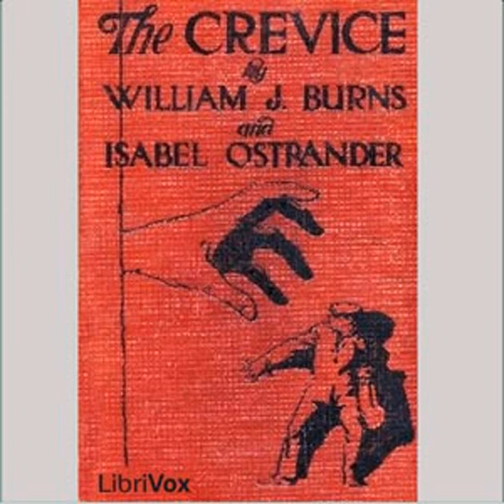The Crevice by William J. BURNS read by J. M. Smallheer Part 1/2 | Full Audio Book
The Crevice by William J. BURNS (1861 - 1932) and Isabel OSTRANDER (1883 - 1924)
Genre(s): Detective Fiction

Read by: J. M. Smallheer in English

Chapters:
00:00:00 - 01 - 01 - Pennington Lawton and the Grim Reaper
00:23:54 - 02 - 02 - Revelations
00:45:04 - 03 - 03 - Henry Blaine Takes a Hand
00:59:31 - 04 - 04 - The Search
01:22:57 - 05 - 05 - The Will
01:44:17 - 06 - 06 - The First Counter-Move
02:02:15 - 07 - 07 - The Letter
02:32:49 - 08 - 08 - Guy Morrow Faces a Problem
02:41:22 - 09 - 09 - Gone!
03:00:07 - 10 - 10 - Margaret Hefferman's Failure
03:29:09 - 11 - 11 - The Confidence of Emily
04:00:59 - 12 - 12 - The Cipher
04:27:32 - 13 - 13 - The Empty House
05:00:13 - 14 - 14 - In the Open
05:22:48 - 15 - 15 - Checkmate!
05:49:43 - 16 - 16 - The Library Chair
06:13:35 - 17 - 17 - The Rescue
06:37:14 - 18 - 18 - The Trap

The sudden death of wealthy and prominent financier, Pennington Lawton from an apparent heart attack, followed by the shocking revelation of his impending bankruptcy, leaves his sole heir and only daughter, Anita, distraught and nearly penniless.  Nonetheless, she is determined to unravel the mystery surrounding her father's death and the loss of his great fortune. To this end she engages the famous detective, Henry Blaine who is determined to unravel the tangled web of deception and restore both her father's reputation and Anita's inheritance.  Isabel Ostrander, who also wrote under the pseudonyms Christopher B. Booth, Robert Orr Chipperfield, David Fox, and Douglas Grant, was a prolific author of early American crime fiction.  In The Crevice she collaborated with coauthor, William J. Burns, who served for three years as director of the Bureau of Investigation (a predecessor of the FBI)and was also famous for his exploits as a private detective.  His cases served as material for the 'true' crime stories he later wrote and published in detective magazines in the early 20th century.  (summary by J. M. Smallheer)